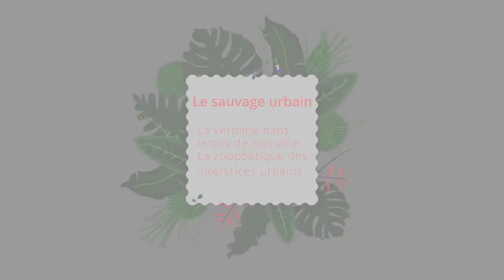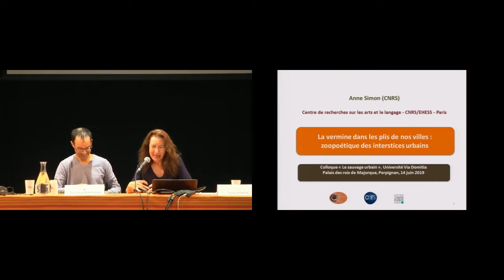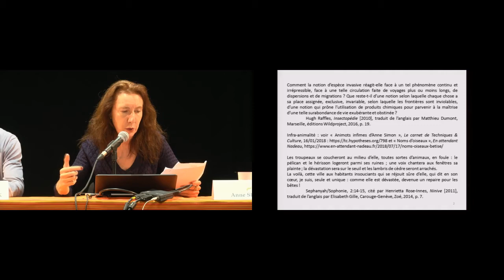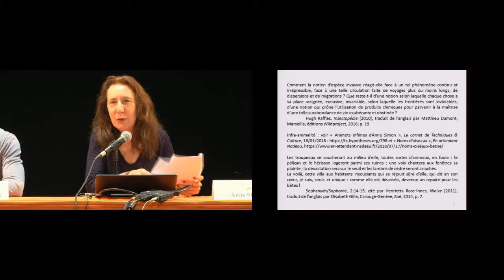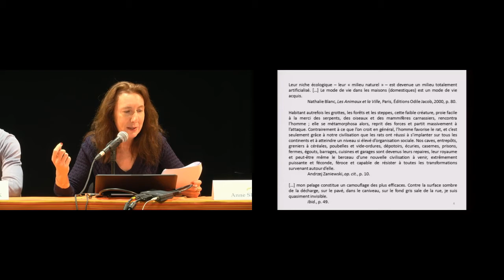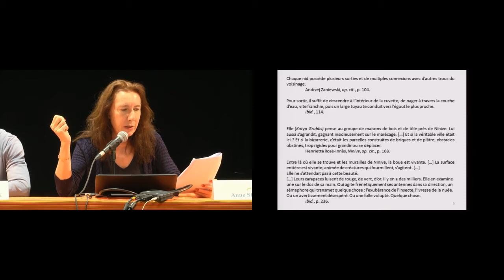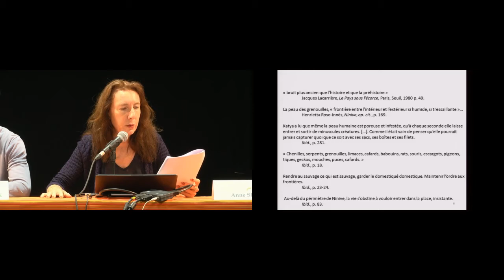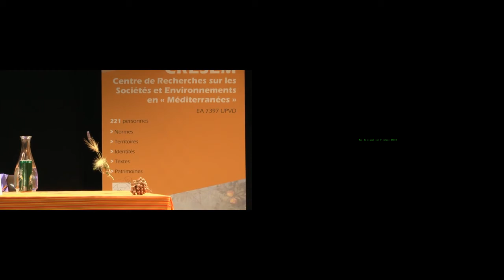Le sauvage urbain - La vermine dans le plis de nos villes : la zoopoétique des interstices urbains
Le sauvage urbain - La vermine dans le plis de nos villes : la zoopoétique des interstices urbains  par Anne SIMON
Colloque international « Réenchanter le sauvage urbain : Percevoir, penser et vivre avec la nature en ville » organisé par Caroline Durand-Rous, Margot Lauwers, Bénédicte Meillon et Claire Perrin. Juin 2019. Atelier de recherches en écopoétique, écocritique et humanités environnementales sous l’égide du CRESEM de l’UPVD.